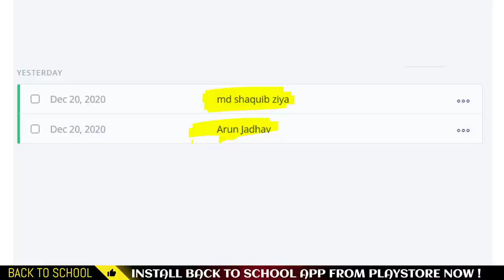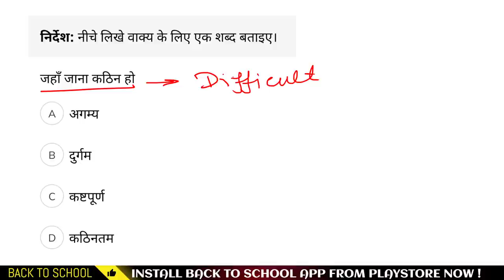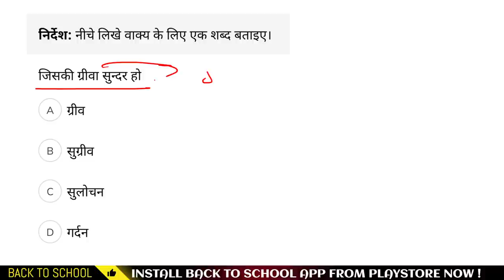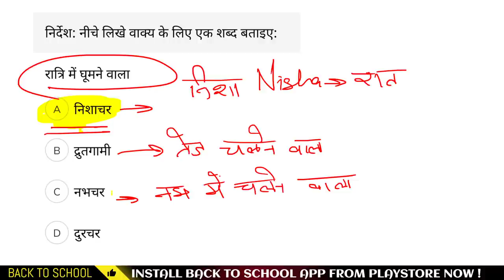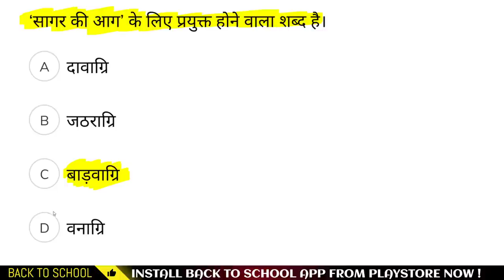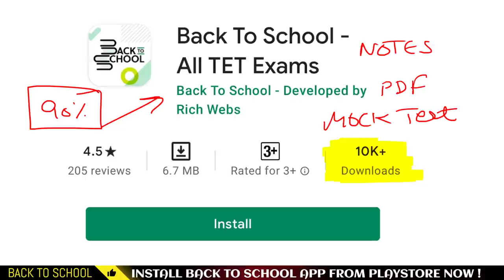TOP 10 HINDI QUESTIONS I THINK ARE BEST FOR YOU IN CTET 2021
ctet 2019,
ctet preparation in hindi,
ctet,
back to school ctet 2019,
ncf 2005 in hindi,
ctet preparation,
thorndike theory of learning,
ncf 2005,
ncf 2005 in hindi for ctet,
back to school ctet,
bloom taxonomy in hindi,
haryana gk,
nvs syllabus 2019,
back to school live,
piaget cognitive development theory,
back 2 school,
ctet classes,
math pedagogy for ctet paper 1,
pedagogy teaching,
math pedagogy in hindi,
dsssb,
pedagogy,
back to school live class,
dsssb prt previous year question paper,
maths pedagogy,
bloom's taxonomy,
ctet math pedagogy in hindi,
ctet syllabus,
shabdarth,
ctet previous year question paper,
inclusive education,
ctet 2019 answer key,
back to school channel,
pavlov theory of classical conditioning,
science pedagogy for ctet,